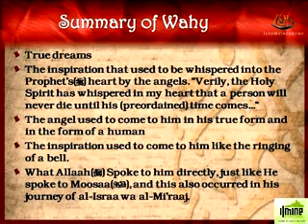Sciences of the Quran.Part 3